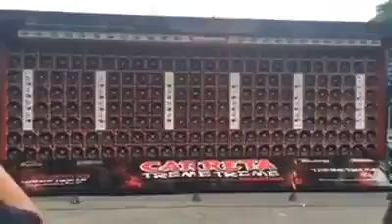March 29, 2016